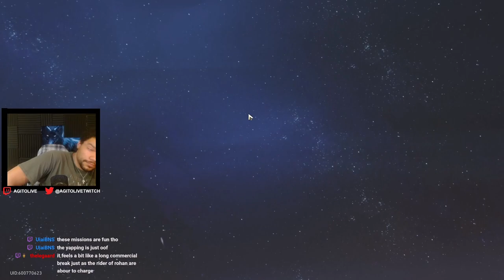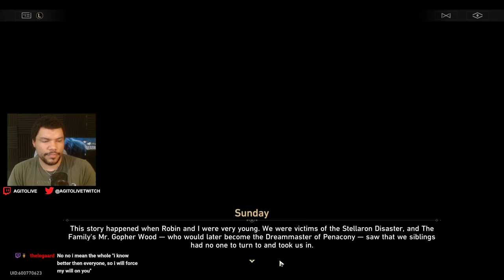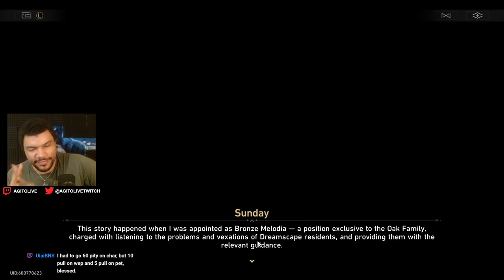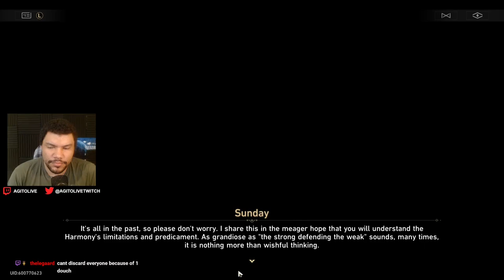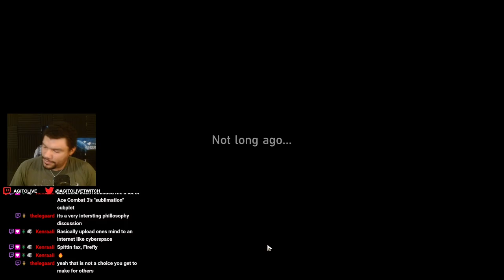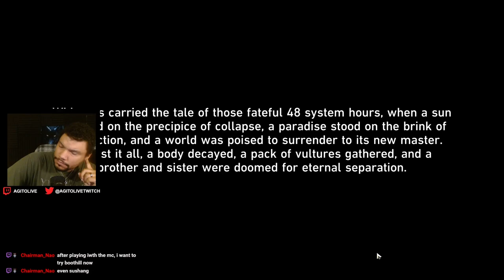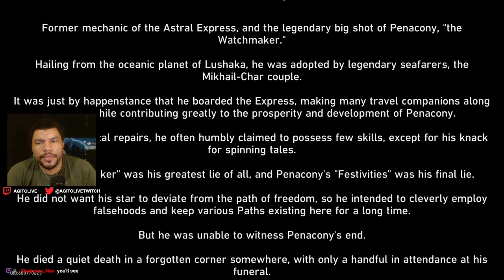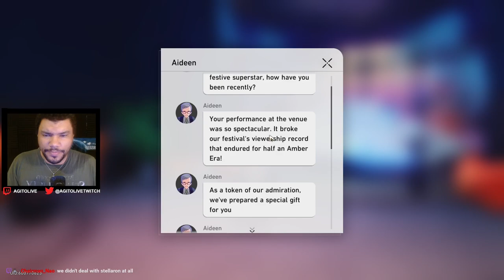IT WAS ALL A DREAM! | !Rant Warning! | Penacony 2.2 | Honkai: Star Rail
PENACONY 2.2 drops the murder mystery for a philosophical debate on life and survival. I like it! ... sometimes.